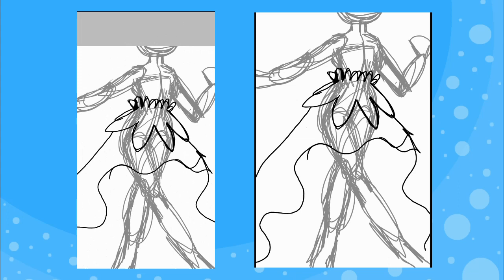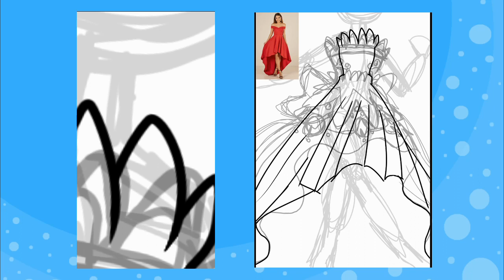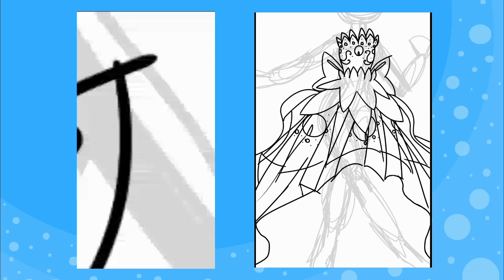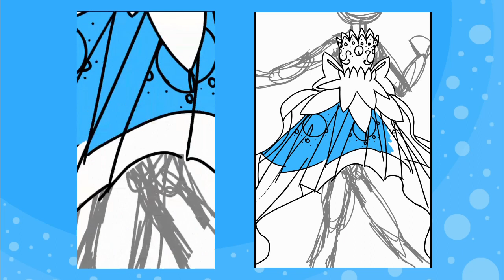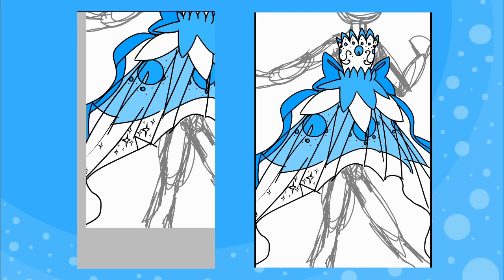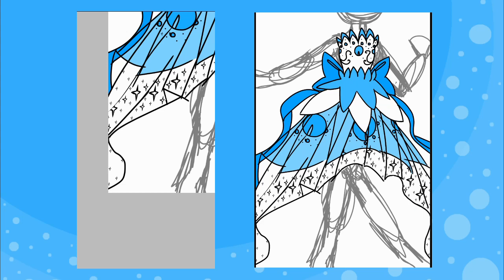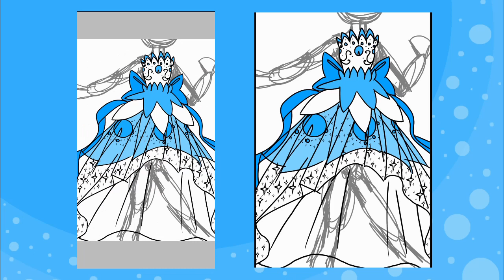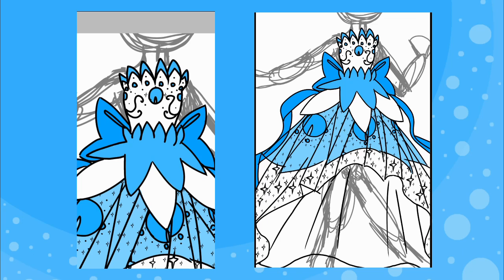Dream Dress - Throwback Speedpaint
I remember drawing this dress when I was still a newbie from fashion designing, and yet I am still learning about it to this day too! Hope y'all enjoy this speedpaint though!